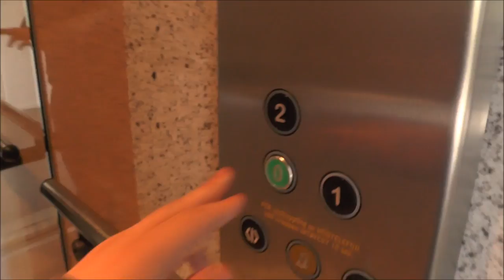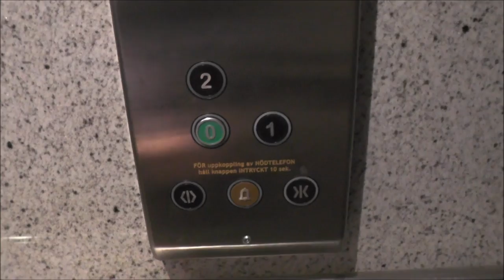Hissmekano MRL Traction elevator @ Hissmekano Spare parts store, Täby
This was recorded during a production of a new Product catalog for this Company, were I appeared in an article inside. It is still distributed to everyone that orders Products from Hissmekano.

Manufacturer:
Installation year:
Current moderniser:
Latest modernisation year:
Serial Number:
Capacity: _Kg (_lbs.) - _ Persons
Floors: _ =